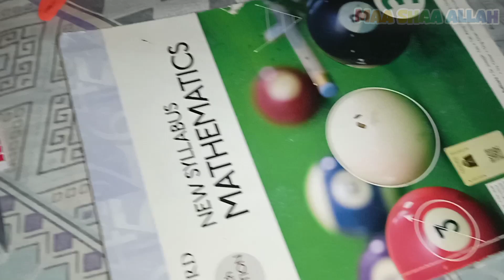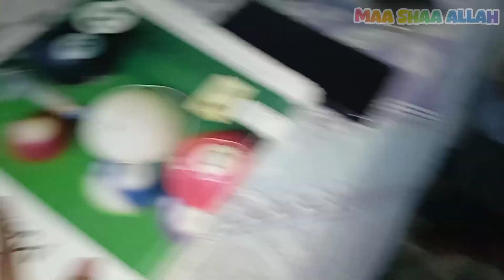Bura wakt bhi zrori hy||Quick recipe Chana pulao🤗😜@ourdailylife611